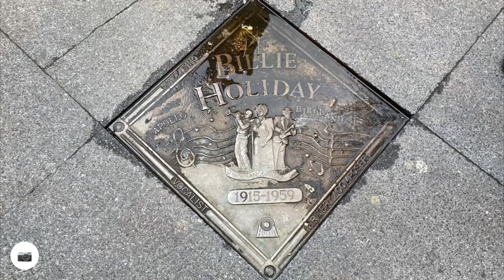A walk in Harlem NYC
The double Dizzy Murals,  Harlem Walk of Fame Plaques, Swing Low: Harriet Tubman Memorial, Clara McBride Hale